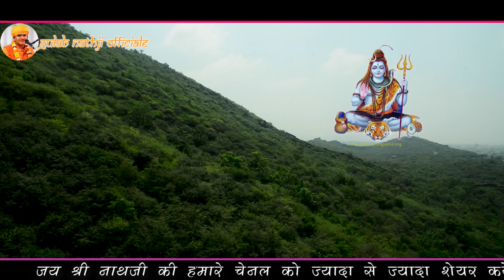Gulab Nathji Bhajan || ॐ शिव ॐ शिव रटाता जा | Om Shiv Om Shiv Ratata Ja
ॐ शिव ॐ शिव रटाता जा  - भजन संखया: 2
Om Shiv Om Shiv Ratata Ja - Bhajan Number: 2

यह है गुलाबनाथजी का आधिकारिक यूट्यूब चैनल है।
This is the official YouTube channel of Gulabnathji.